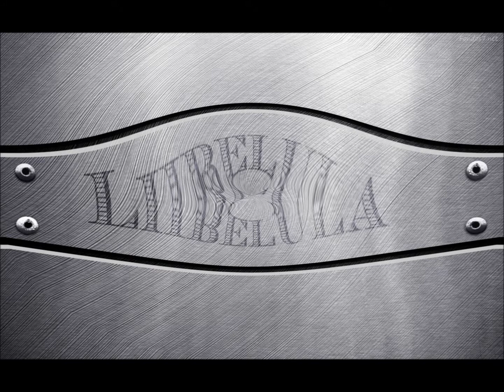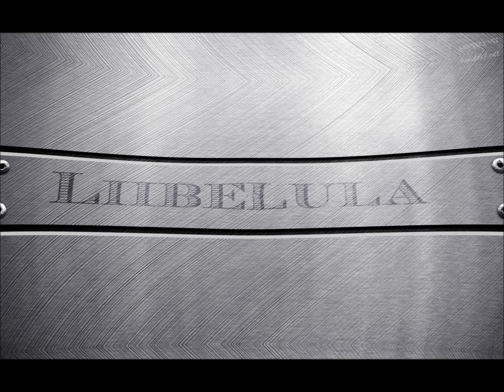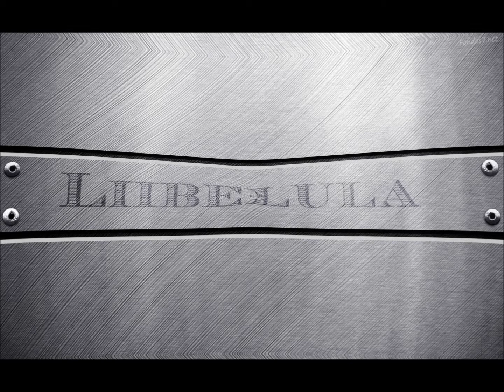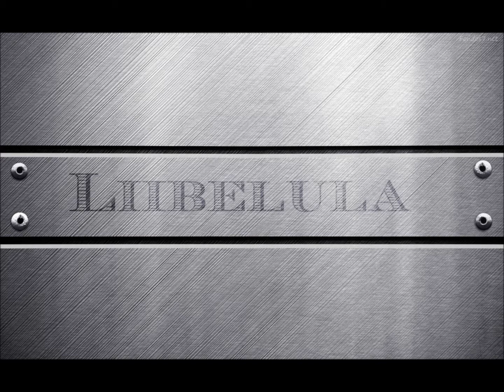Commercial Hardtyle 2014 Ep.1